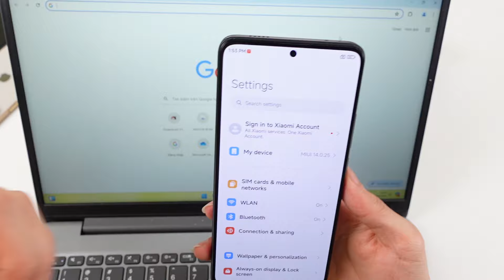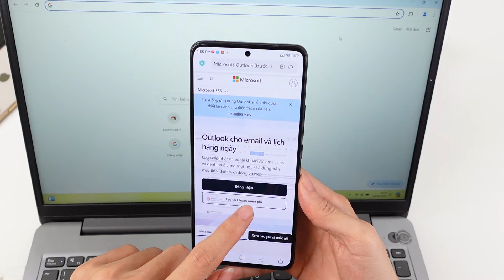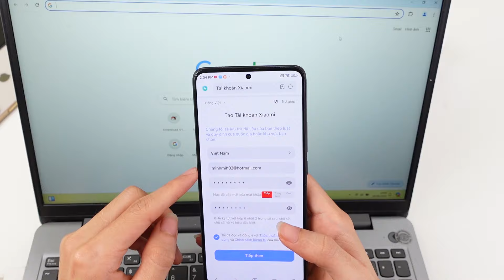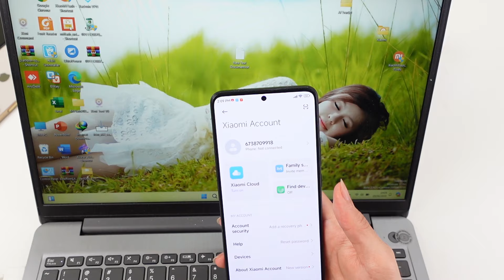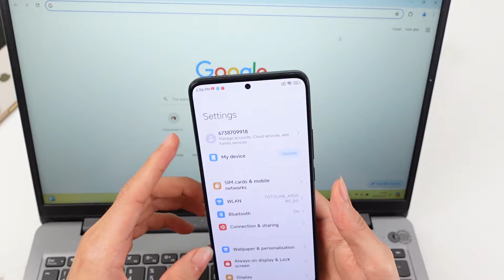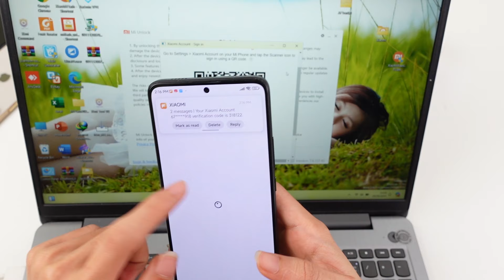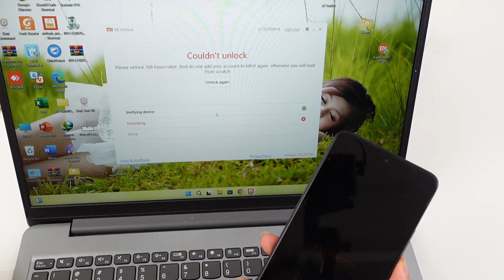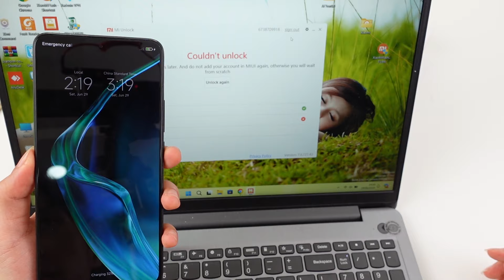HƯỚNG DẪN CÁCH TẠO MAIL, TÀI KHOẢN MI ĐỂ XIN CẤP QUYỀN UNLOCK BOOTLOADER !!!!!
Với những chiếc điện thoại xách tay đến từ nhà xiaomi hay redmi, sau khi mua về anh em sẽ phải xin cấp quyền unlock mới có thể up rom . Và nhiều anh em lại chưa có tài khoản mi, Vì vậy video này sẽ hướng dẫn anh em cách để tạo tài khoản mi siêu dễ !